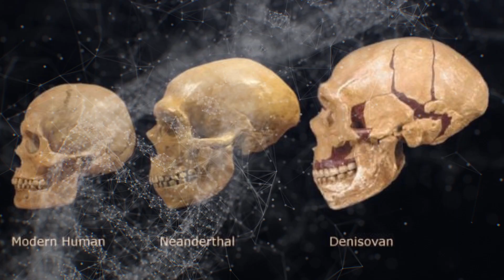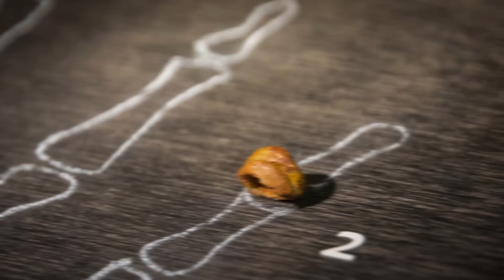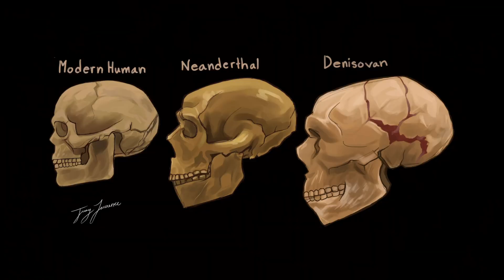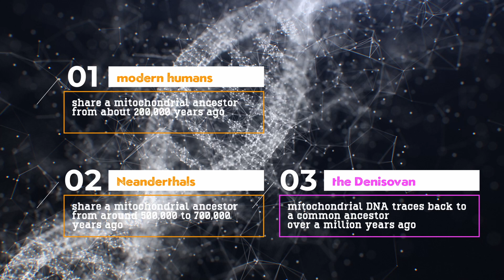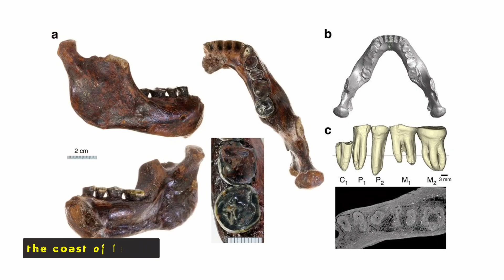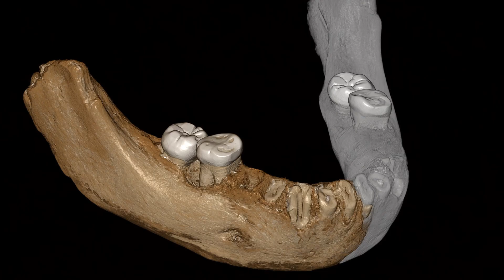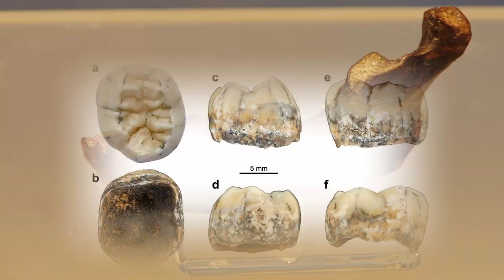Our LAST Ancient Cousins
For ages, we knew Neanderthals as our only closest relatives until something peculiar surfaced in the Denisova cave.

In  2008, a bone was discovered and taken to a lab to match it with Homo sapien or Neanderthals. Shockingly, it turned out that it was from a completely different species, which scientists named Denisovans. What is even more surprising is that traces of their DNA still live on in people across the globe today. Could these enigmatic cousins of modern humans be the final remnants of archaic humanity?

In today's video, we look at why the Denisovans might be our last ancient cousins.

Inspired by North02, Early Humans, Highly Compelling and Stefan Milo.

Inspired by Denisovans: Decoding the Secrets of Our Mysterious Ancient Cousins | Prehistoric Humans Documentary

Inspired by Where are all the Denisovans? Ancient DNA

Inspired by Historic New Archaeological Discovery Solves Denisovan Mystery